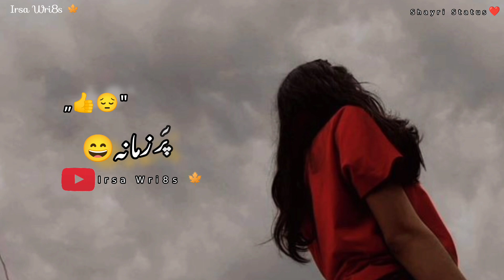Nazar Rakti Hu🤔 || Irsa Wri8s 🍁 || Murshad Shayri || Hindi Urdu Shayri || Whatsapp Status